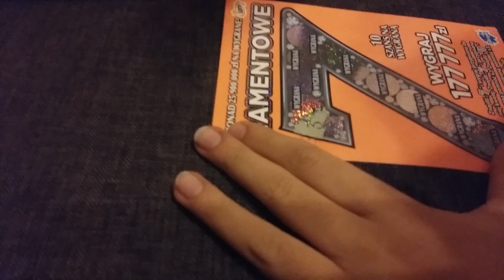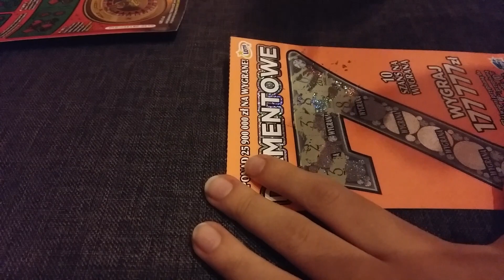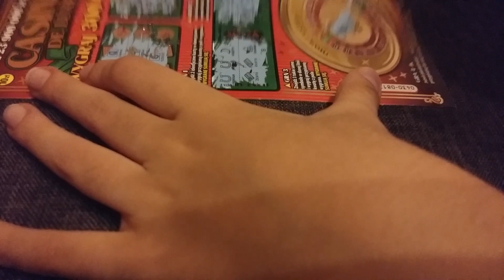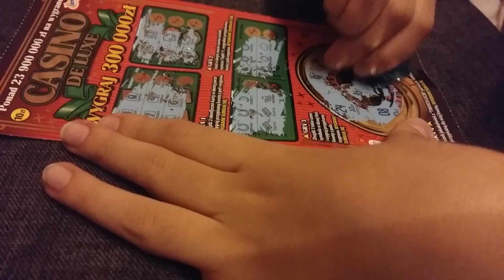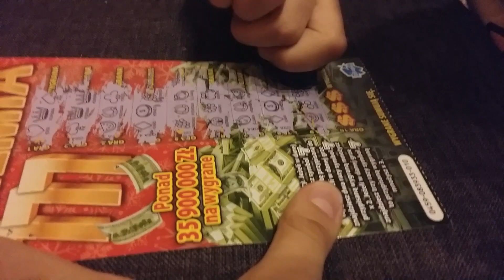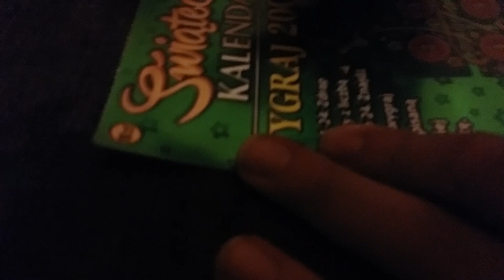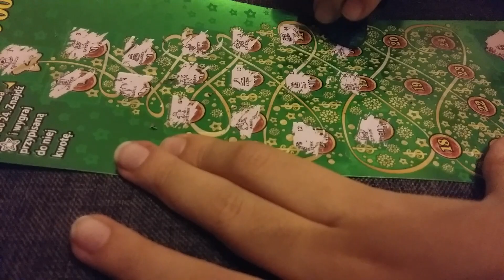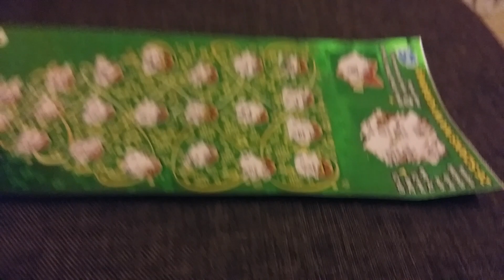ZDRAPKI #42 ŚWIĘTECZNY KALENDARZ CASINO DE LUXE PREMIA 777 DIAMENTOWE 7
Zdrapki są śmieszne